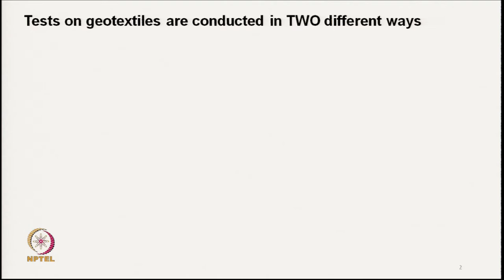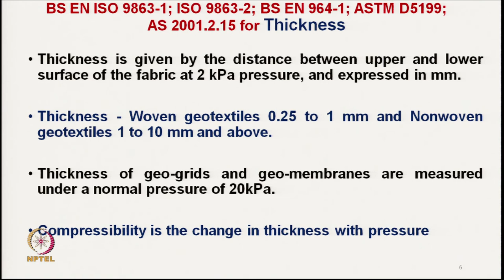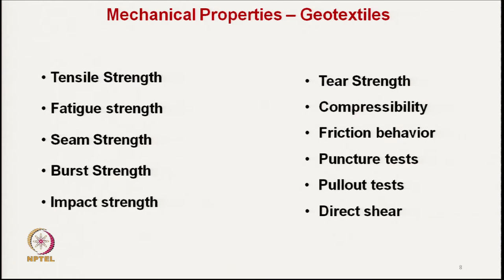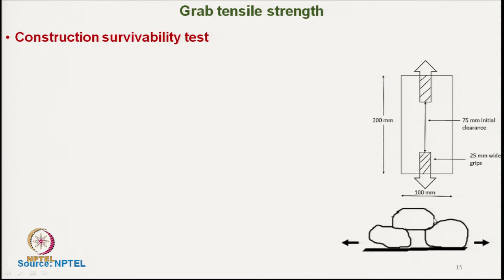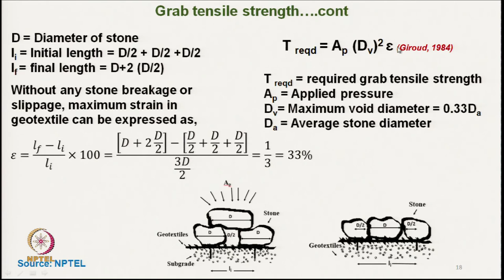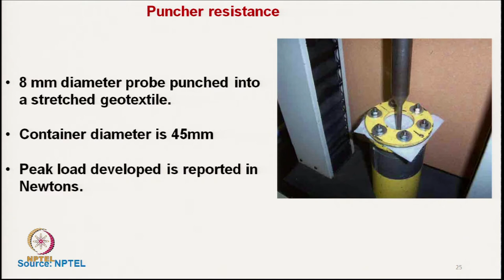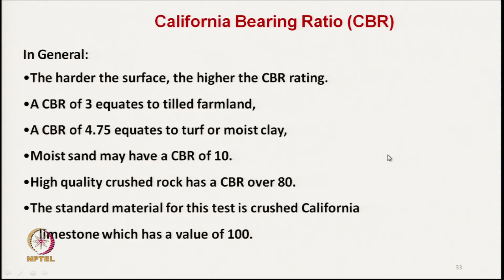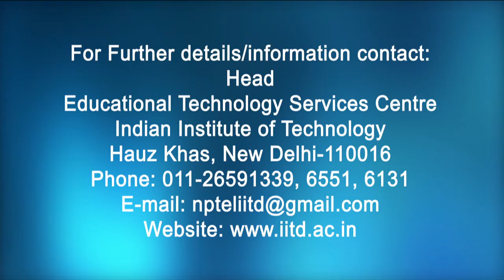Geotextiles (contd..)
Course: Technical Textiles